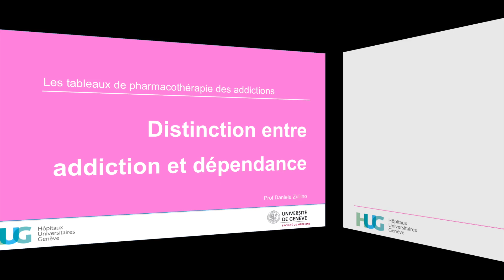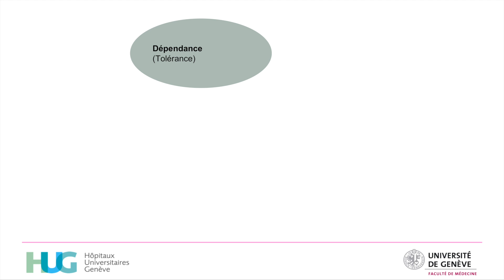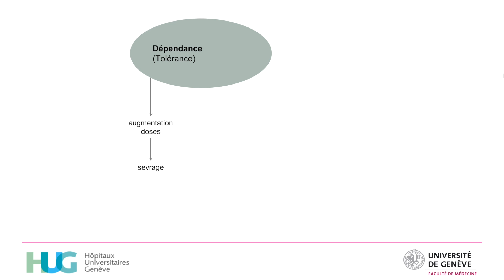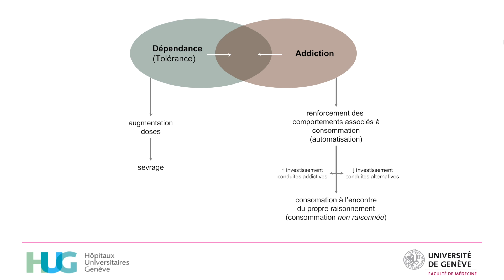Distinction entre addiction et dépendance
LES PLANCHES DE PHARMACOTHÉRAPIE DES ADDICTIONS
Prof Daniele Zullino
Service d'addictologie
Departement de santé mentale et de psychiatrie
Hôpitaux Universitaires de Genève